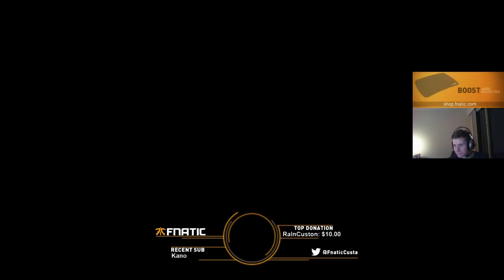Overwatch FNATIC Custa As Zenyatta and Ana With 36 Elims - Best Zenyatta Player -